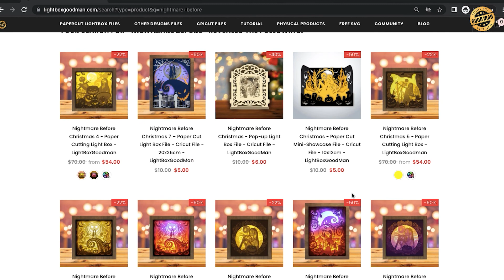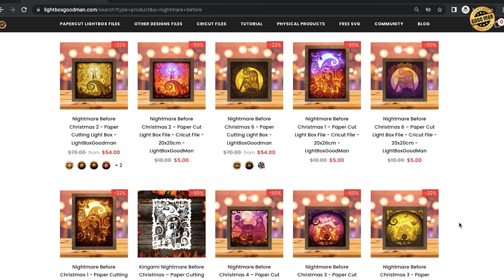Making Nightmare Before Christmas 3D Circle Paper Cut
Video showing how to create a Nightmare Before Christmas 3D Circle Paper Cut. I loved designing this one and cutting the layers on my Cricut.
LightboxGoodman sells the digital download to make this shadowbox.

○ If you want to reproduce this Paper Craft at home, here is the links of all the printable sheets